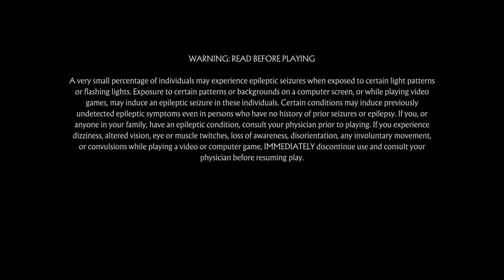"LET THE CONTENT ROLL IN!"